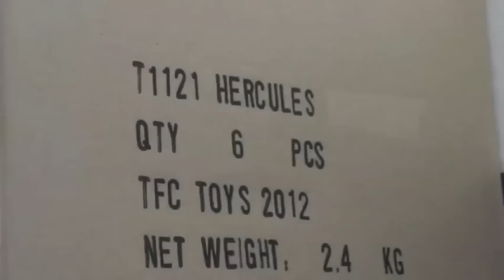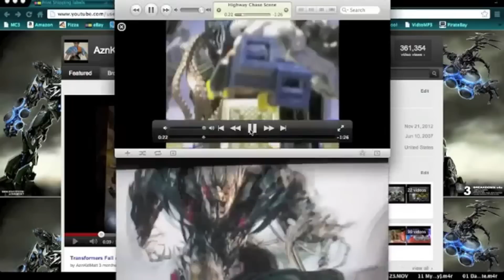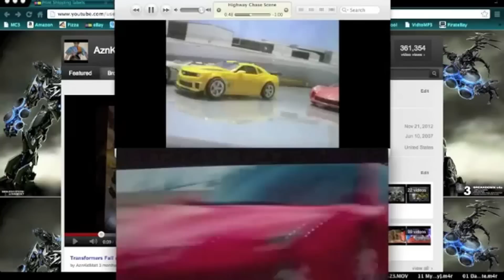Honorable Mentions #4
Honorable Mentions #4, the last episode to be filmed in my old home before I moved to Sydney. Expect changes in upcoming episodes! Please note: I tried being more entertaining this time, but I think I failed dismally. Anyways, enjoy this times selections!
(I also screwed up the thumbnail, but oh well...)

~This times "Featured Channels"~

Steam Username: JAWSify